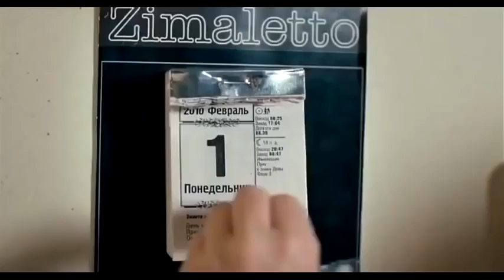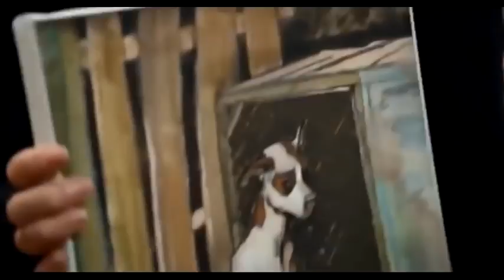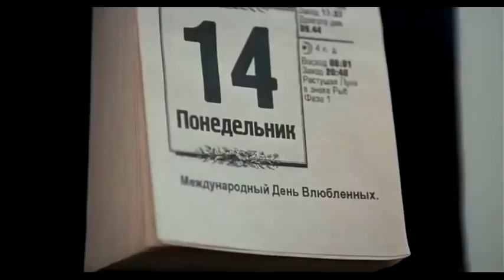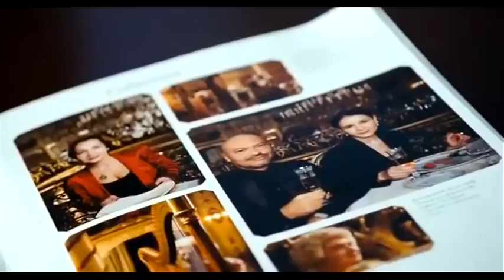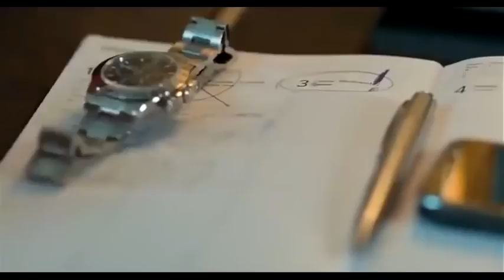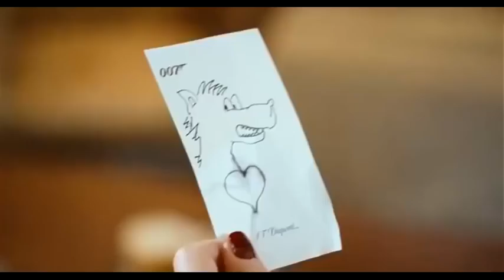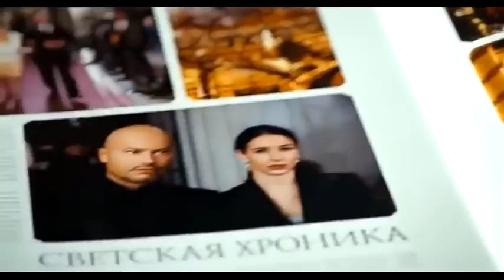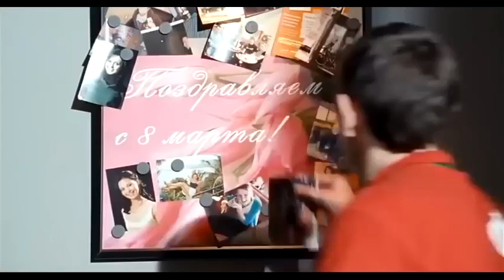12 conquer the hearts OLIGARCH 2017 Stunning Russian Romance 2017 NEW